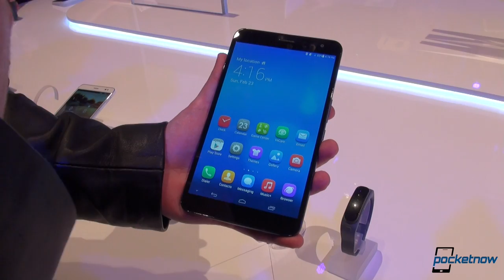Galaxy S 5, Sony Xperia Z2, Nokia X & more - MWC 2014 Recap | Pocketnow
Watch our final thoughts of what we saw at MWC 2014.